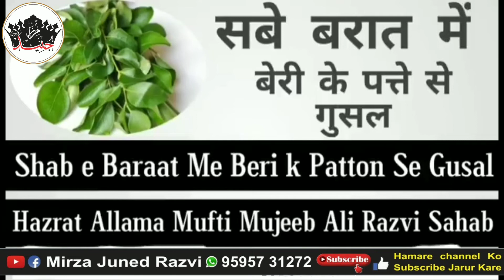Shab e Baraat me Beri ke Patton se Gusal Hazrat Allama Mufti Mujib Ali Razvi sahab